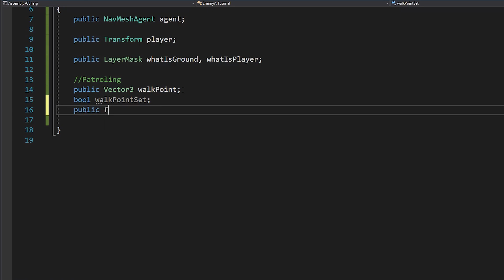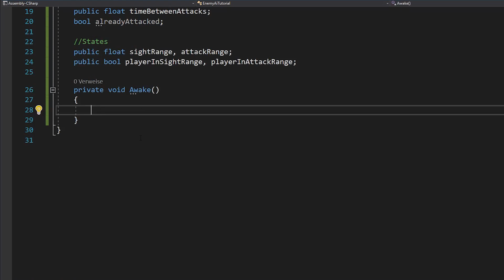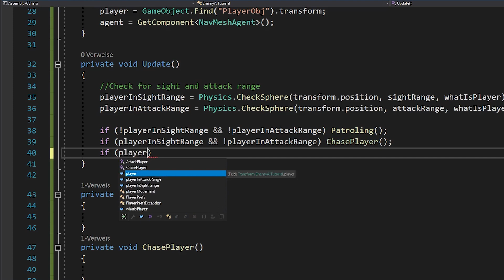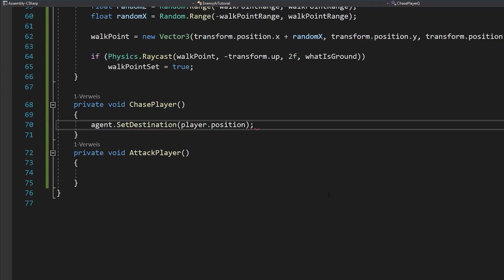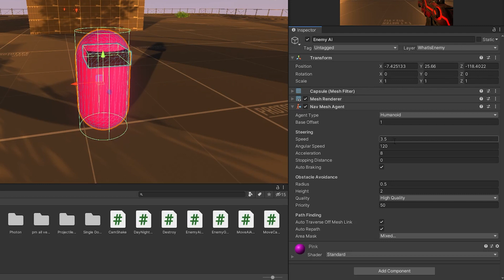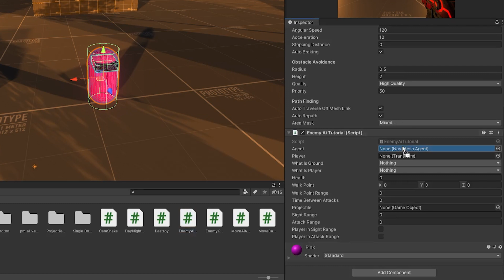FULL 3D ENEMY AI in 6 MINUTES! || Unity Tutorial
Today I made a quick tutorial about Enemy Ai in Unity, if you have any questions just write a comment, I'll try to answer as many as I can :D